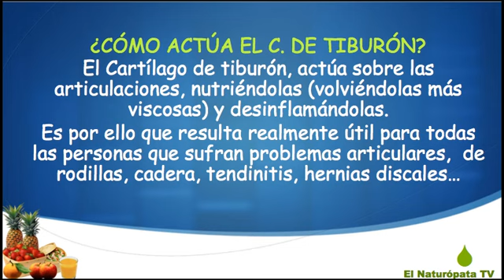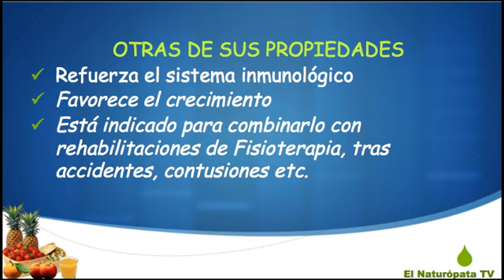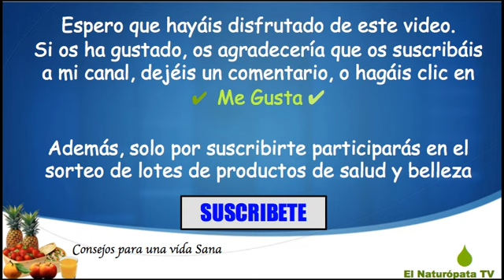Cartílago de tiburón : Propiedades del cartílago de tiburón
El cartílago de tiburón es sin duda el mejor suplemento para mejorar la salud de las articulaciones, tendones etc.

Son millones los deportistas que utilizan este suplemento en todo el mundo. Esto se debe a que las propiedades del cartílago de tiburón, nutren el tejido articular y devuelven la lubricación que tanto los tendones como las articulaciones necesitan.

Entre los beneficios y propiedades del cartílago de tiburón estan:

Es bueno para las rodillas
Bueno para la cadera
Bueno para hernias discales
Para la tendinitis
Para dolores articulares del tipo que sea.

El cartílago de tiburón como habéis visto es realmente una maravilla. Se puede comprar en herbolarios y en tiendas de salud.
Si queréis un fabricante de calidad para comprar cartilago de tiburón, haced clic en el enlace que hay al inicio de esta descripción.